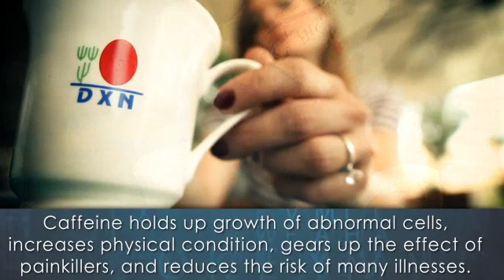DXN - Health Benefits of Ganoderma Lucidum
Reishi mushroom or "Ling Zhi" mushroom is also known as Ganoderma lucidum. Scientific research has confirmed the many positive effects of Ganoderma on the body.